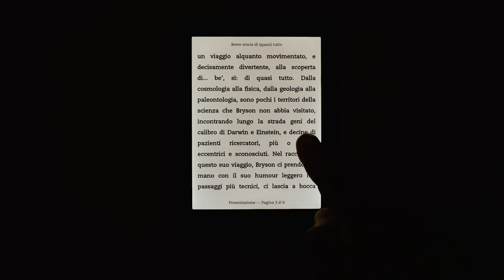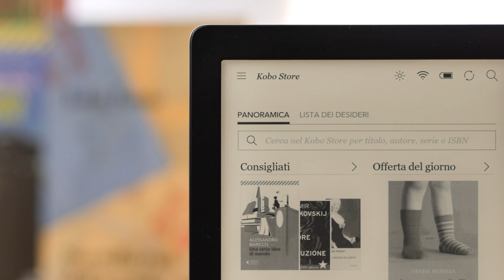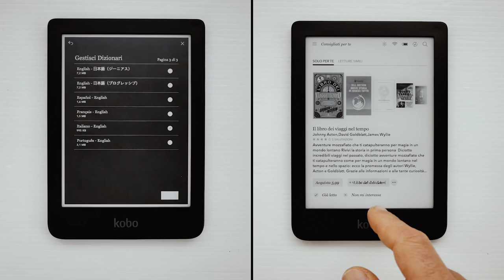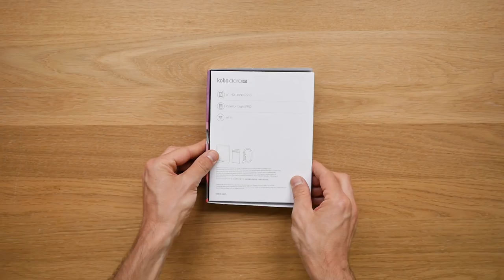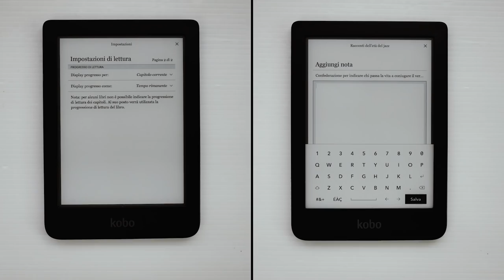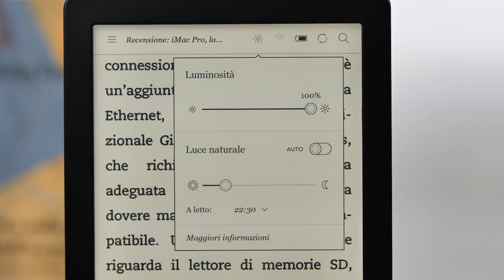Illuminazione EVOLUTA | Recensione Kobo Clara HD con ComfortLight Pro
Da HDblog, la recensione a Kobo Clara HD, nuovo ebook reader con schermo E-Ink Carta da 300 PPI. Con la tecnologia ComfortLight Pro, fa regolare l'intensità della luce e la temperatura del colore. Altre specifiche: 8 GB di spazio interno, memoria su microSD, peso di 166 grammi e batteria per settimane di autonomia. Kobo Clara HD costa 129 euro, anche in Italia. Altri dettagli nella recensione completa su HDblog.it.

⇩ RECENSIONE ⇩